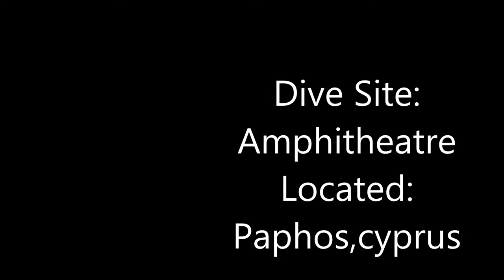Amphitheatre!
Another popular dive site,the name amphitheatre is because of the natural formation which resembles an amphitheatre that was cut out of the rock by sea currents.You can explore the amazing rock formations and different marine life which includes cuttlefish,octopus,sea sponges and much more!maximum depth -13m. Great dive for experience divers as well for beginners!